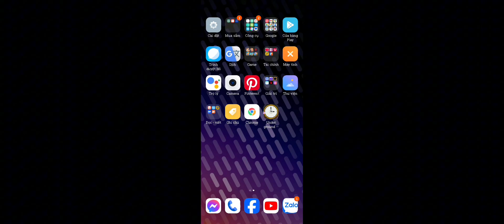Rusty lake in mobile. demo